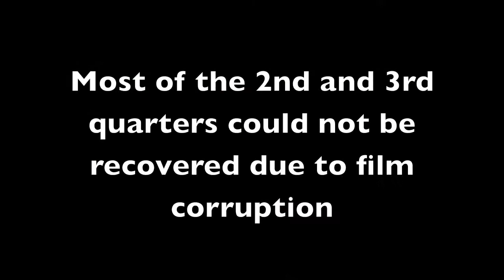2005 #8 Penn State at Michigan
NittanyWhiteOut.com presents highlights from the October 15th, 2005 matchup between #8 Penn State (6-0) and Michigan (3-3) at Michigan Stadium. for more video highlights.